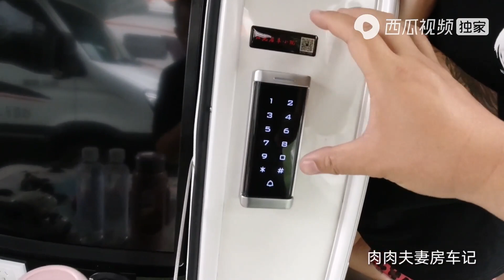玩房车10多年老炮设计的房车，太多设计小细节，肉左直呼想买